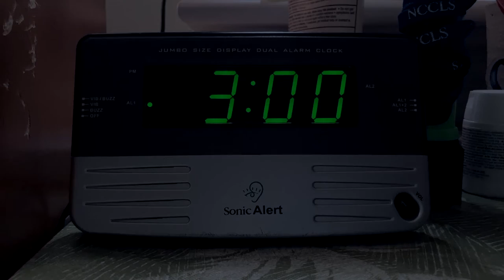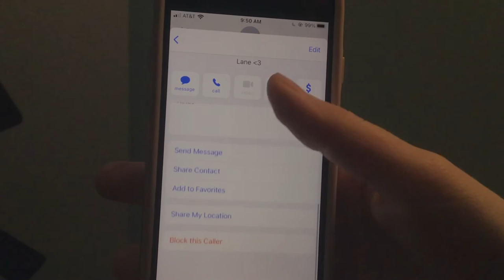Eat Your Heart Out: A Student Short Film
Eat Your Heart Out is a short film I made for my Color Theory class. It follows the emotions and dreams of Rebecca, who recently got out of an emotionally abusive relationship. I hope you enjoy it!

To see how I made this film, check out my progress video!

Domestic Violence Hotline (Call or Text): 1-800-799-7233